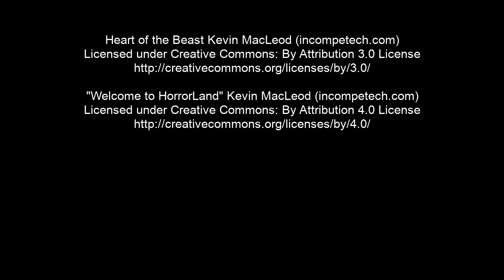Part 1 of a Woody Harrelson Acrylic, Colored Pencil and Ink Carnage Art Process Painting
In this short time-lapse video I start my drawing for a Woody Harrelson painting that I am going to be creating of the actor portraying "Carnage" in the new Tom Hardy Venom movie. This video is just a time lapse of the drawing phase of the painting process.